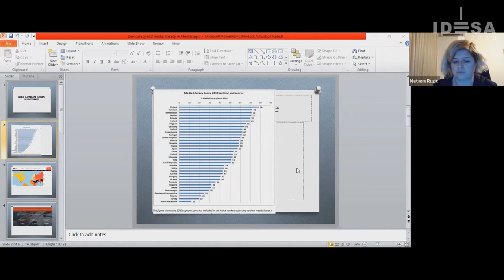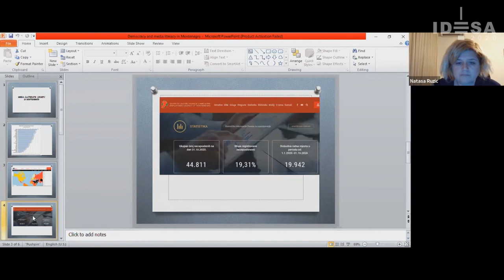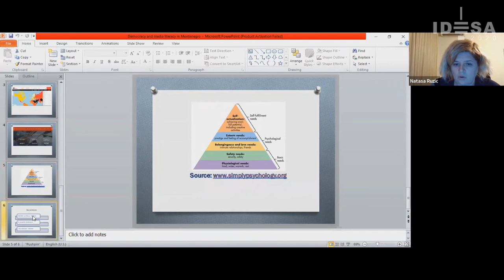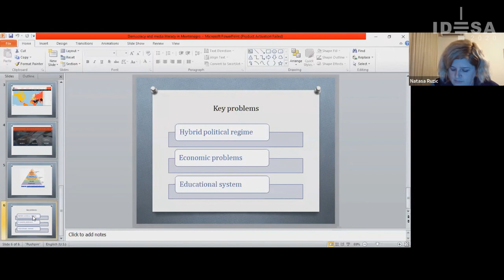"Media Illiterate Society in Montenegro" | IDESA 2020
In this Video Nataša Ružić (University of Podgorica, Montenegro) about "Media Illiterate Society in Montenegro".

Montenegro started the process of achieving media literacy of general high school students in the form of an elective subject in 2007. Thirteen years have passed, but progress in this field is not visible, despite the efforts of international organizations and the non-governmental sector to increase the level of media literacy through projects. Montenegro is still at the bottom of the Media Literacy Index, ranking 31st out of 35 countries in total.
It is clear that media literacy has an important role in development and life in a democratic society, and also influences activism that results from knowing the rights of citizens. However, the problems that Montenegrin society is facing leave little room for the citizens to think about their rights. Economic issues, high unemployment rates have resulted in families struggling to survive, while problems are also evident in the education system that focuses on memorizing facts rather than critical thinking. These factors prevent the development of an information and media literate society, which certainly reflects on the democratic processes in the country.